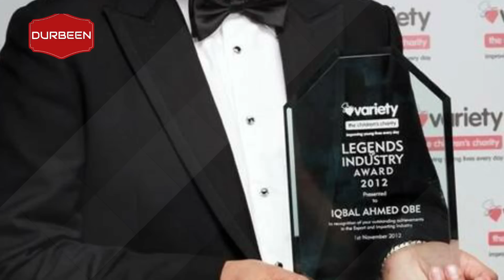বিশ্ব ব্যাংকের নতুন জরীপে বেরিয়ে এলো ১০ বাংলাদেশী ধনীর নাম || Top 10 Richest Person in Bangladesh